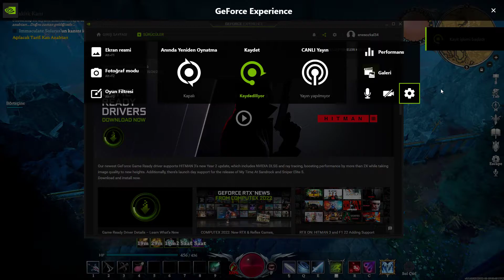V Rising: Son Boss Solarus Nasıl Kesilir ? Türkçe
V Rising Son Bossu hangi bufflar ile kesilebilir? yorumlarda sorularnızı sorabilirsiniz.